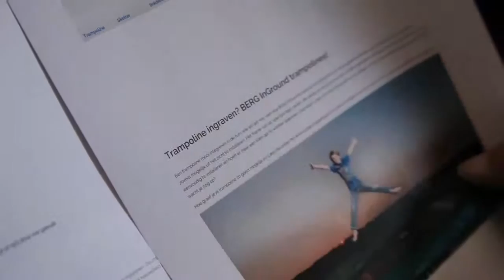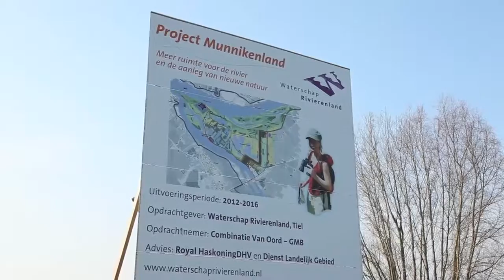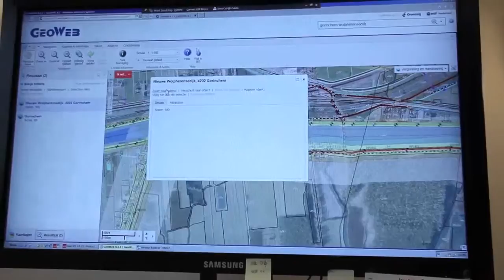Veilige Dijken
Inwoners van het rivierengebied en Waterschap Rivierenland hebben samen een verantwoordelijkheid als het gaat om veiligheid achter dijken. Voor wonen, werken en bouwen bij dijken gelden regels. Deze zorgen ervoor dat dijken sterk, stabiel en veilig blijven.